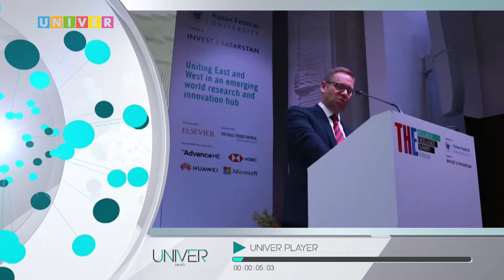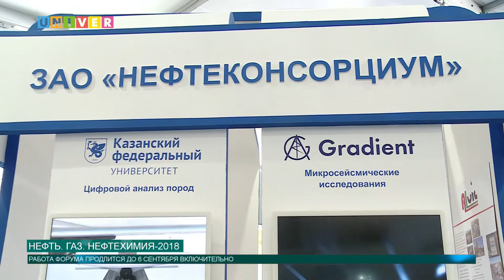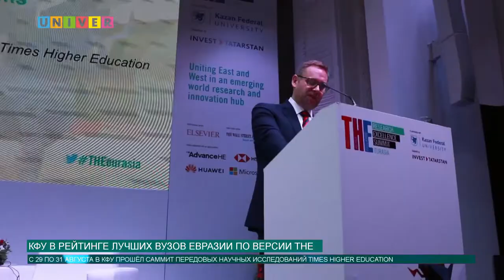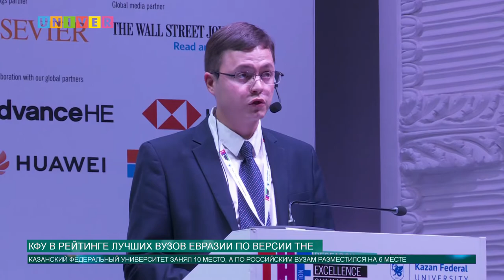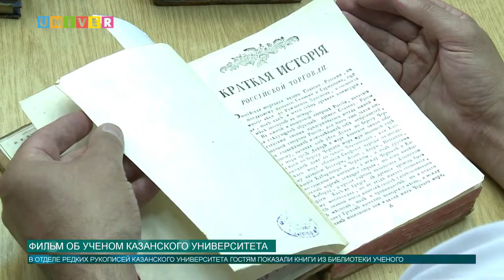Новости КФУ от 04.09.2018